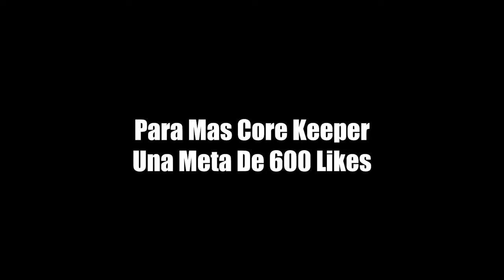Probé ✨ Un Juego Que Hizo CROSSOVER Con 🌳 Terraria y ME ENAMORÉ 😍 | Core Keeper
En Este Video Probaremos o Jugaremos Juntos Core Keeper Un Juego Que Hizo Crossover Con Terraria Por Primera Vez y Nos Enamoraremos Con Su Encantador Gameplay y Estilo De Juego.
Este es un juego del estilo de sandbox y rpg, los dos estilos base de Terraria, asi que seguro que les gusta, en este video Lo Probé y la verdad que me enamoré de este juego, es demasiado divertido y tiene cosas muy bonitas igual, como ernesto, esa cabrita de la miniatura, es demasiado buen juego ademas que hizo una vez collab con terraria.

🤑 Juegos Muy Baratos, Tarjetas De Regalo Y Mas En ENEBA!